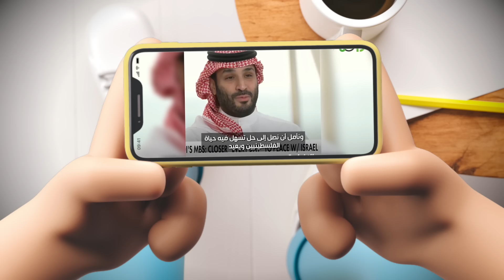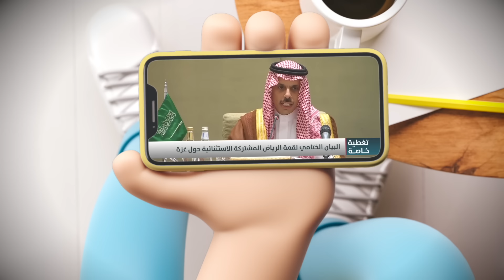{تعاشب شاي}(1811) مدام اعتدال في أزمة!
قربنا نقفل 8 شهور من العدوان الصهيوني على غزة ، و الواضح ان الاحتلال عاوز يدخلنا في حرب تانية خالص بسبب غزوه لرفح / و في مقابل ده ، و لغاية دلوقت ، واضح ان مفيش اي نية عند الدول العربية الكبيرة ، لضغط حقيقي على الاحتلال ، مع ان فيه مصالح كبيرة بينها وبينه ، ما بين مصالح موجودة فعلا و مصالح هي عاوزة تحققها في المستقبل !
ليه الدول العربية المهمة مش قادرة تضغط على الاحتلال ؟ و هتخسر ايه بسبب عجزها عن الضغط عليه ؟

حرب غزة في حقل المتناقضات .. أزمة دول الاعتدال العربي

مشاهد لأول مرة تعرض توضح مجازر الطيران السعودي واليمني على المحافظات الشمالية.

نيويورك تايمز: مذابح السعودية في اليمن تحمل بصمات أمريكية